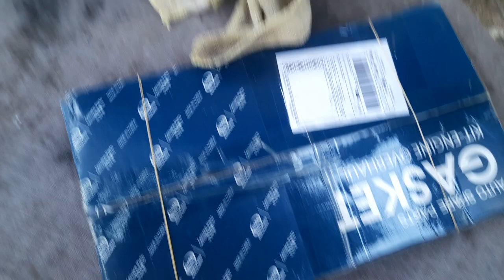BỘ JOANG XE MATIZ SPARK MỚI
hàng về. mih mới mua bộ gioăng để làm clip tiếp đây. haiz...za.. tốn kém nửa.